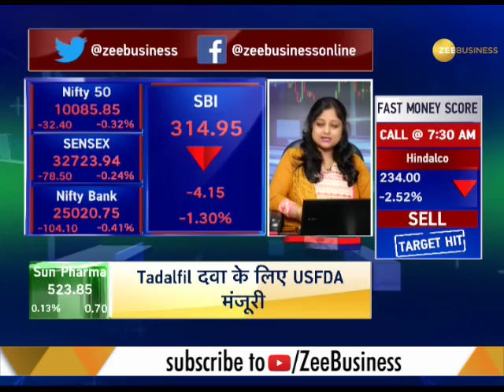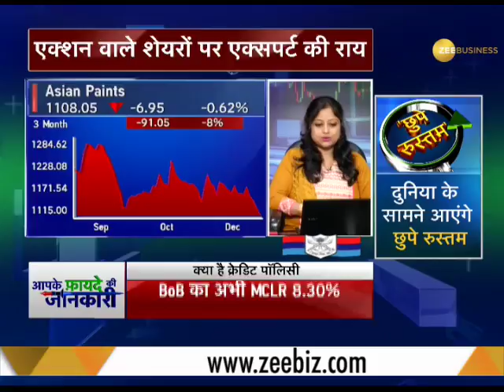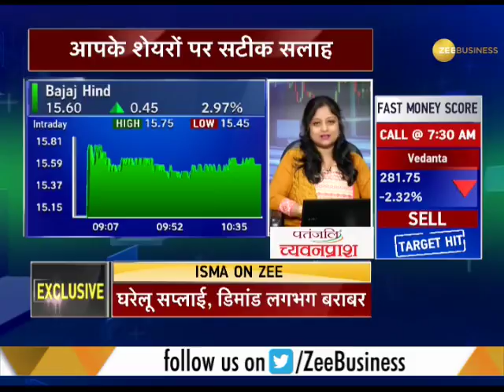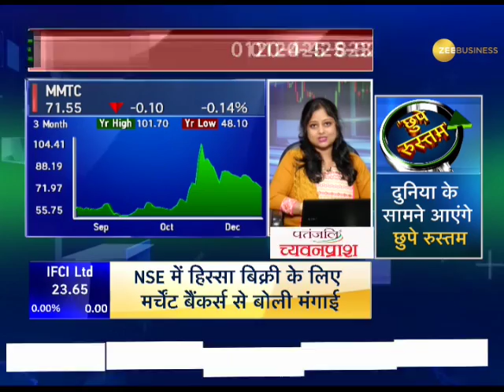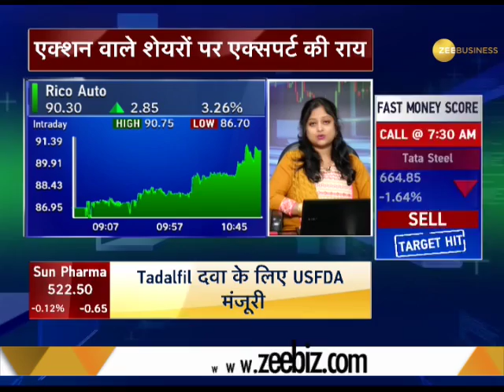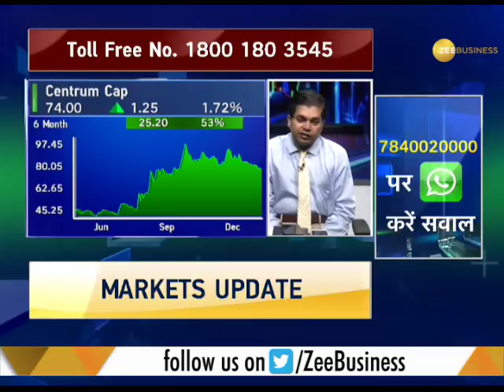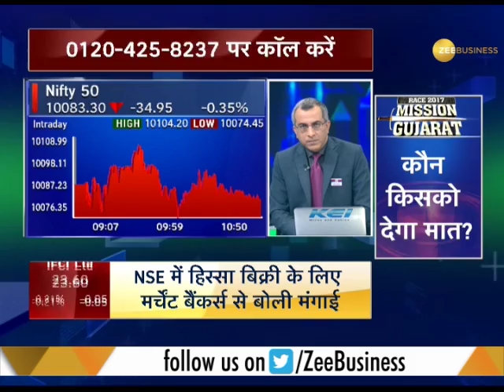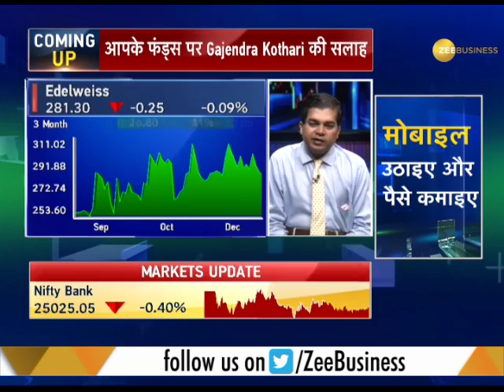Stocks Helpline: Confused where to trade? Here's the solution to all your queries!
Stocks Helpline: This segment brings you latest news on Nifty and Sensex. Watch experts giving their opinions on how to play the stock market today. Watch to know more.